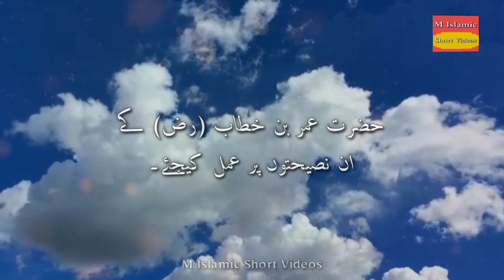Amazing Quotes In Urdu | Hazrat Umar Bin Khatab R.A Ki 6 Nasihat | Best Islamic Quotes | True Lines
Hazrat umar farooq RA
umar farooq
Umar faroR
M Islamic Short Videos

Walcome to M Islamic Short Videos

Is Channel Par Aap Sub Ko Milengay Hadees_E_Nabi ﷺ ,  Fazail_E_Amal, Islamic Waqiyat, Wazaif Our Islamic Information
So. !!